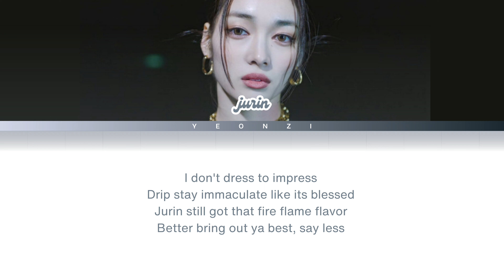[RAP] XG JURIN 'Eve, Psyche & the Bluebeard's wife' Color Coded Lyrics (Han/Rom/Eng)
Artist: XG JURIN (주린)
Song: Eve, Psyche and the Bluebeard's wife
Album: Unforgiven

Color Coded Lyrics in Korean, Romanized, and English in 4K